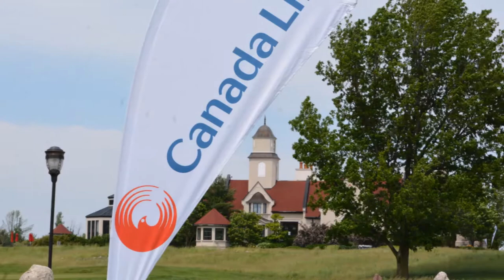2017 Canada Life Wendel Clark Celebrity Classic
The 17th annual Canada Life Wendel Clark Celebrity Classic in support of MLSE Foundation took place at Glencairn Golf Club on June 12, 2017.